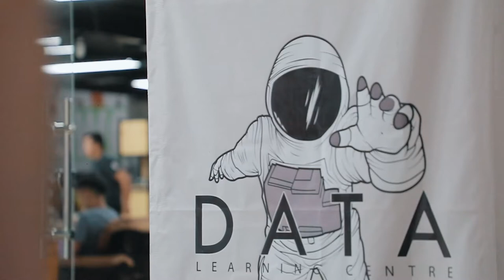IT rivojlanishda katta yordam beradi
"DATA" innovatsion o'quv markazining "Vizual effektga asoslangan video montaj" kursi o'quvchisi Jamshid Otaxonov bilan bo'lgan intervyuni tomosha qiling.